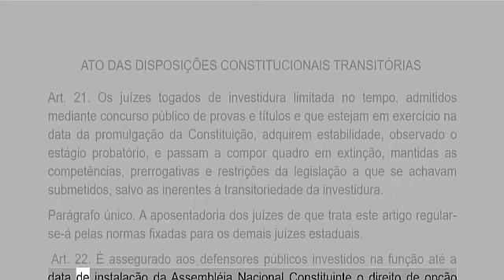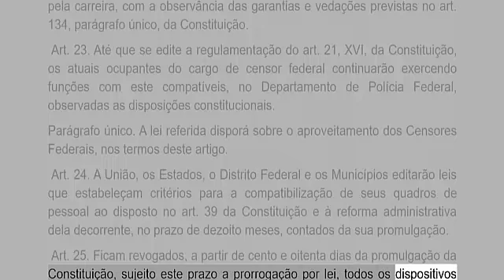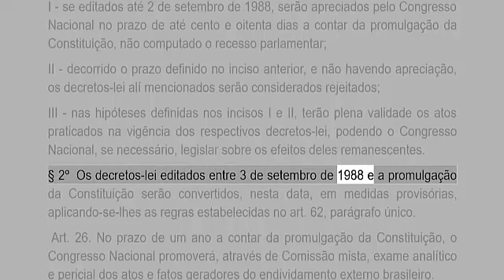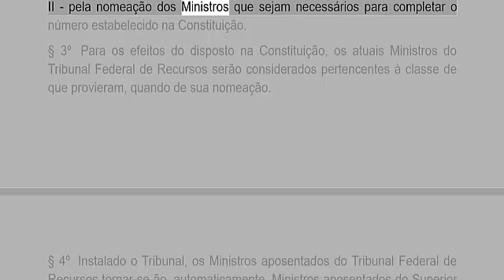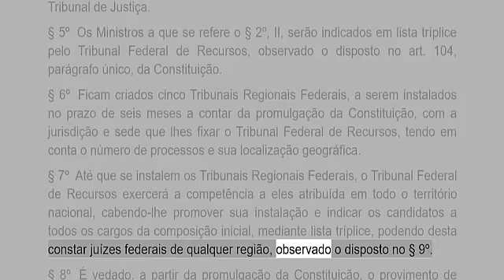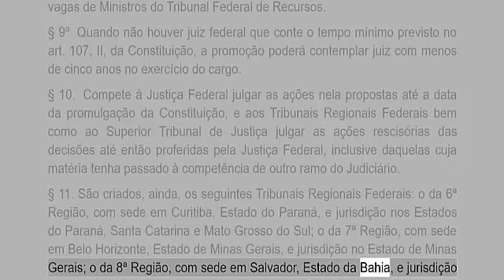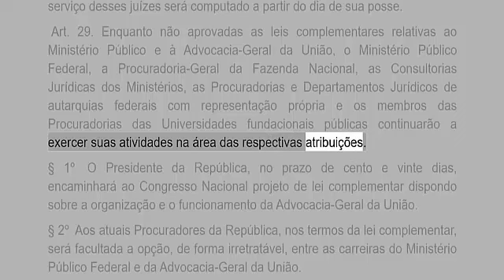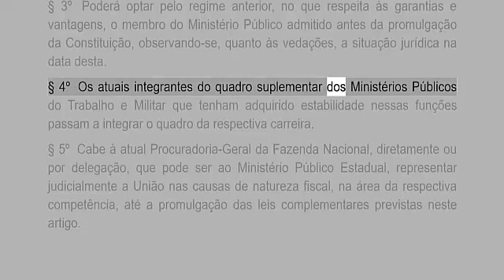ADCT - ATOS DAS DISPOSIÇÕES CONSTITUCIONAIS TRANSITÓRIAS PARTE 2 ÁUDIO ATUALIZADA ATÉ A POSTAGEM